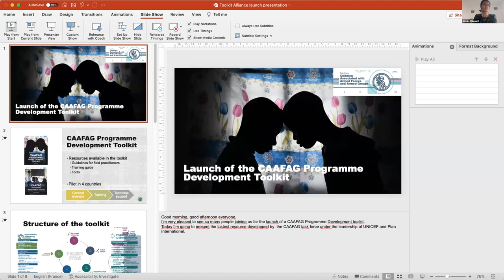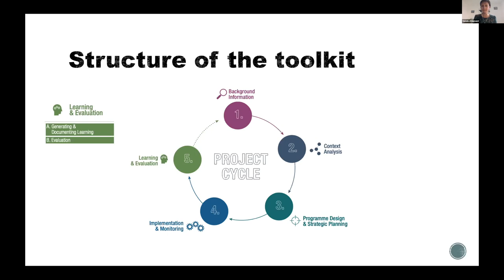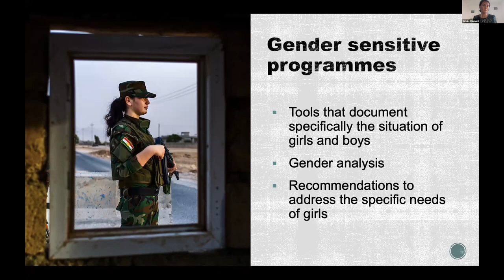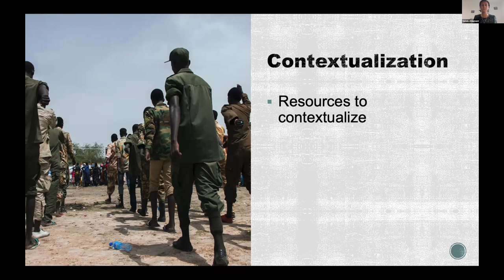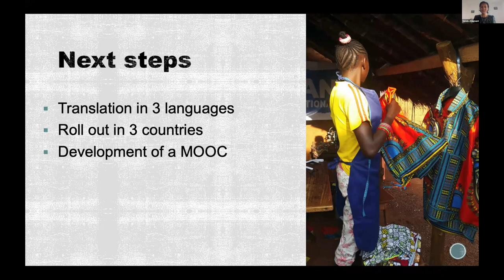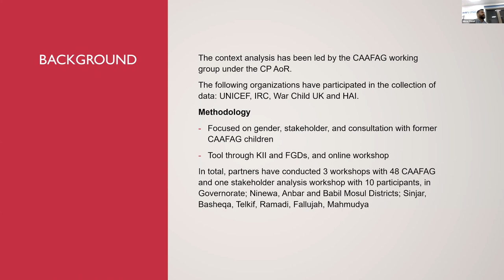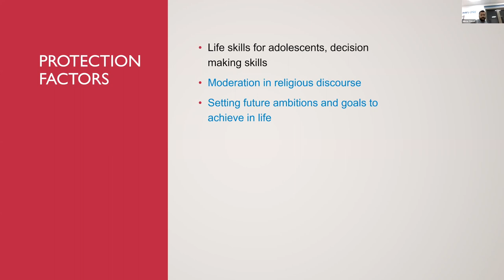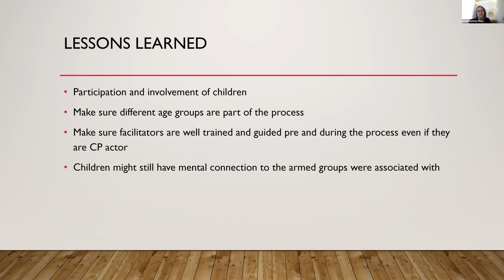Children Associated with Armed Forces and Armed Groups Programme Development Toolkit Virtual Launch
The Alliance CAFAAG Task Force is pleased to present the CAAFAG Programme Development Toolkit. The objective of the toolkit is to provide field practitioners with the knowledge and skills to design quality gender-based programmes for CAAFAG, with the involvement of children, including former CAAFAG.

The Programme Development Toolkit includes:

- Guidelines on how to design a CAAFAG project with practical guidance using a step-by-step approach
- Training Resources to train managers’ and other positions in project development
- Tools to contextualize